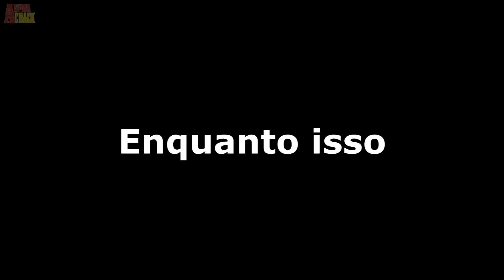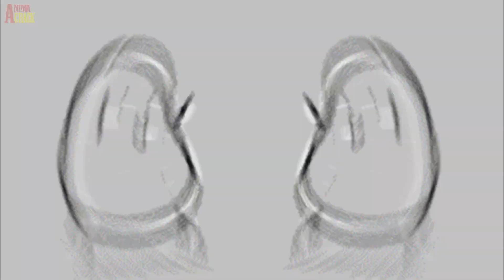Todos Contra a Pedofilia - Dorganime #1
Animes:
-Death Note.
-Lucky Star.
-Watashi ga Motenai no wa Dō Kangaetemo Omaera ga Warui!

Musicas:
Intro/Final: Ellie Goulding - Love Me Like You Do.

Parceiros & não sei oq mais